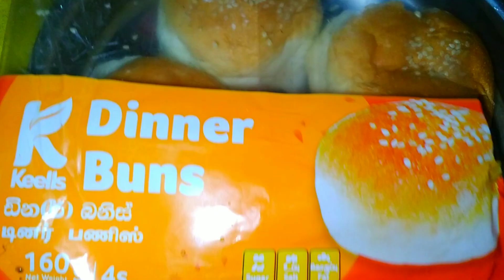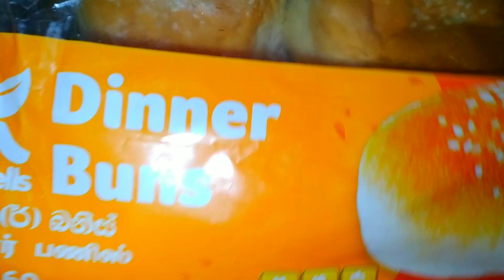වැඩිහිටි අවුරුදු උත්සවේ අපි දුවපු දිවිල්ල 🏃😂 | Few Days in My life 💕 | Grocery shopping |☔ Rainy Day